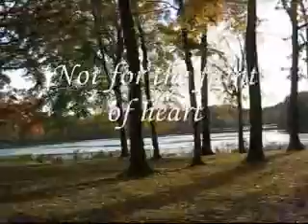ZOMBIE 2010!!!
ITS SO SCARY!